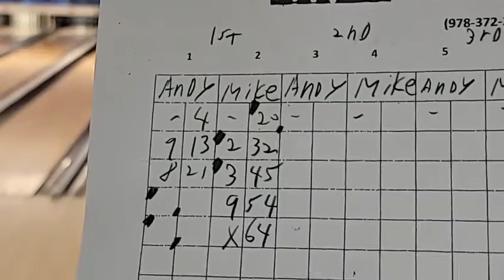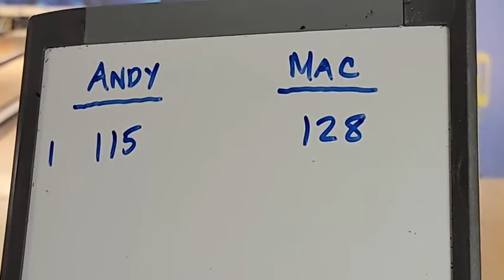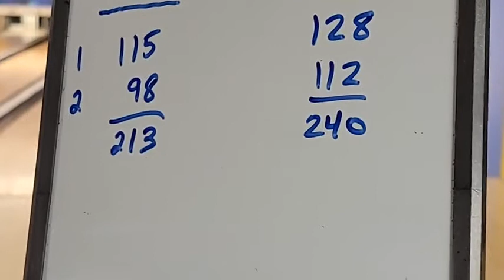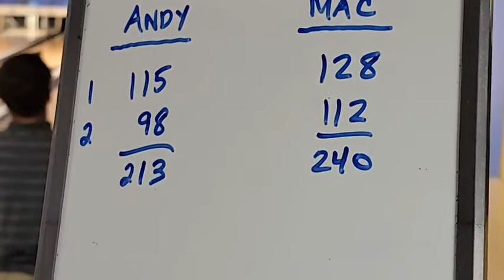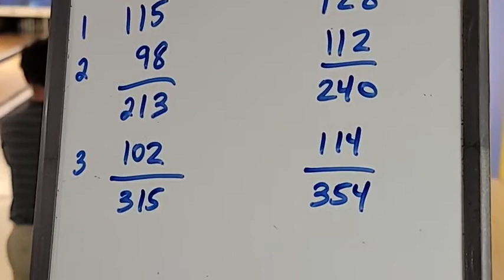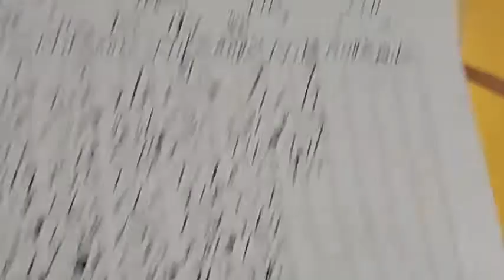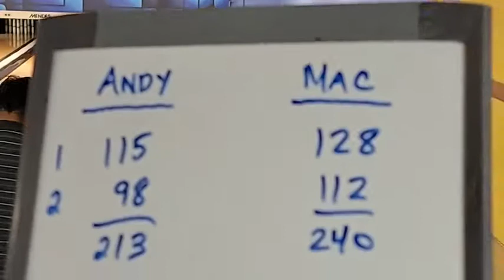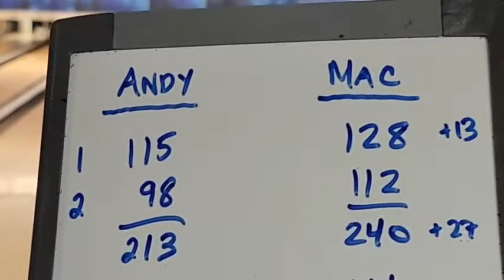2022 ACST Mike MacIntosh v. Andy Klempa Sept 7 2022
2022 Atlantic Candlepin Singles Tour Mike MacIntosh v. Andy Klempa Sept 7 2022 Academy Lanes